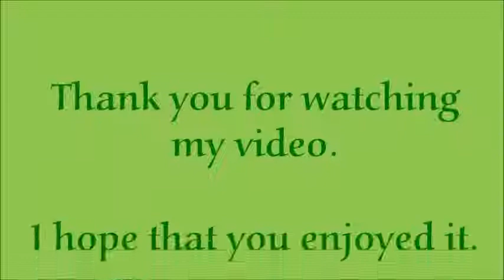05-02-2014 I'm Playing F. Chopin Waltz Op. 70 No. 2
I'm playing F. Chopin Waltz Op. 70 No. 2 (posthumous) in F-minor (some sources state A-flat Major) on my restored c. 1914 Steinway "K" upright piano. The reason I'm mentioning the key signature of A-flat Major is that a few sources state that it is the actual key. The Waltz starts in F-minor but ends in A-flat Major. The structure of the composition has one theme in F-minor, but the second theme is in A-flat Major and the composition ends with a repeat of the second theme.